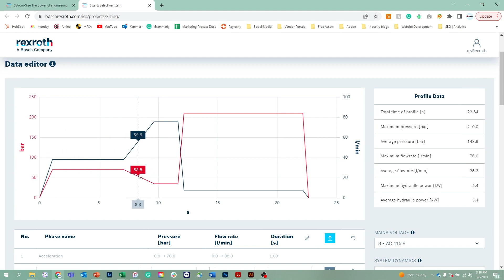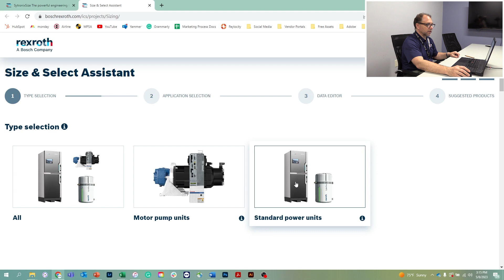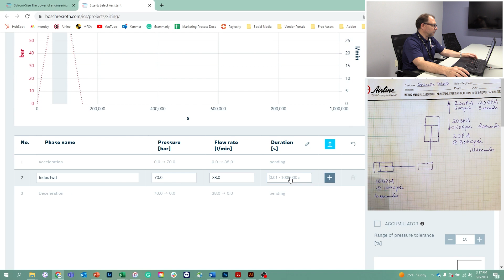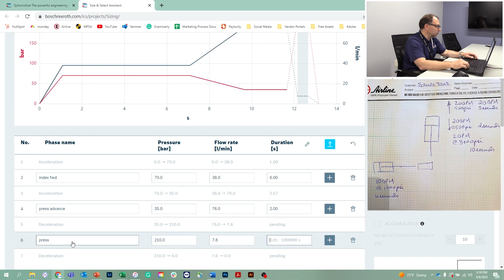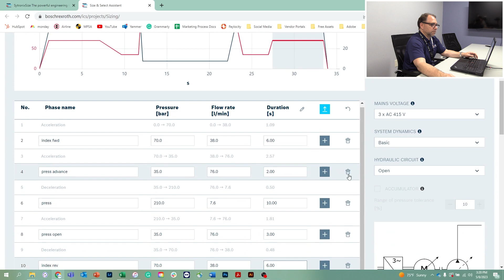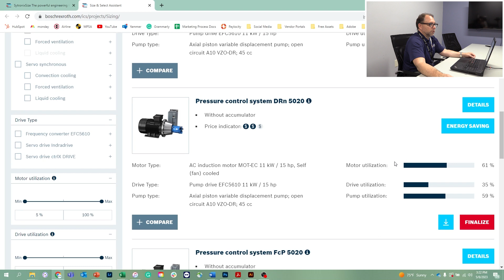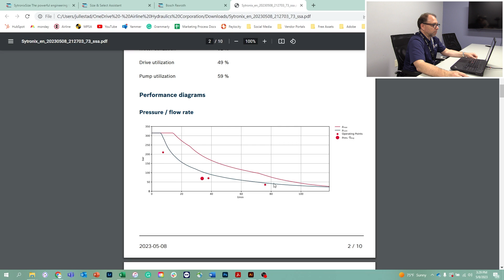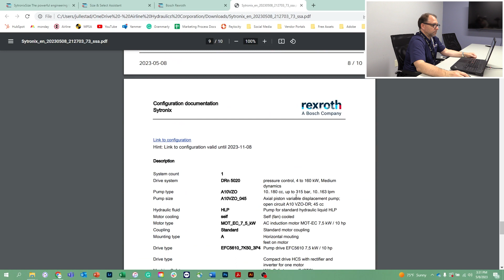How to Specify Variable-Speed Hydraulic Drives | Bosch Rexroth Size And Select Assistant Walkthrough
Master the art of hydraulic motor pump specification, made easy! 🔧 Welcome to your comprehensive walkthrough of the Bosch Rexroth Size And Select Assistant – your ultimate tool for specifying the perfect hydraulic motor pump for your applications.

🎬 In this video, you can learn how to use the Bosch Rexroth Size And Select Assistant to choose the right hydraulic motor pump for your needs. Whether you're an experienced engineer or just interested in the topic, this tutorial will give you all the information you need to make informed decisions when selecting a hydraulic motor pump.

Learn about the Rexroth Size and Select Assistant, a software that simplifies the process of finding the perfect hydraulic motor pump. Our Hydraulics GM, Rob Panzarella, will guide you through this powerful tool's features and demonstrate how to use it effectively. From inputting your system requirements to interpreting the results, you'll gain confidence in making informed decisions. This software is the simplest way to size and select your motor pumps!

0:00 Introduction
0:35 Application Example
1:34 Size & Select Step 1: Application Selection
2:32 Step 2: Input Project Metrics
6:30 Specify the Parts
8:38 Finalize and Save Project
9:04 Get Project Documents
9:26 Document Breakdown
12:42 Purchase Parts & Build

ABOUT US:
Airline Hydraulics Corp. is a leading provider of innovative technical solutions for our customers across all industries. We offer components, engineered systems, and services in the technology areas of fluid power, automation & control, structural systems, and machine safeguarding. As an ISO 9001:2015 certified company, we're committed to supplying quality parts, services, and equipment repairs to optimize our customers' productivity and safety.